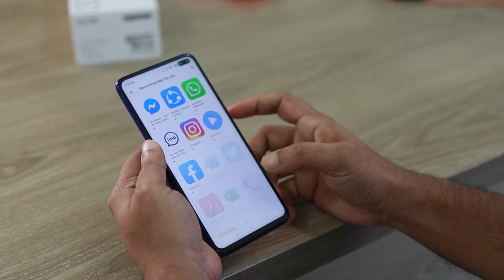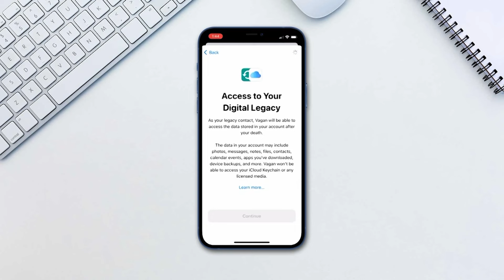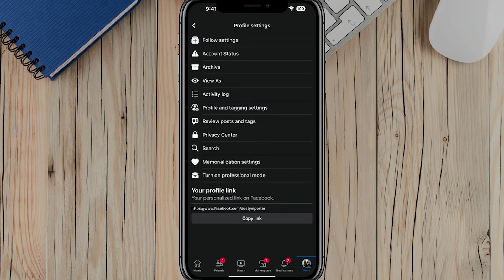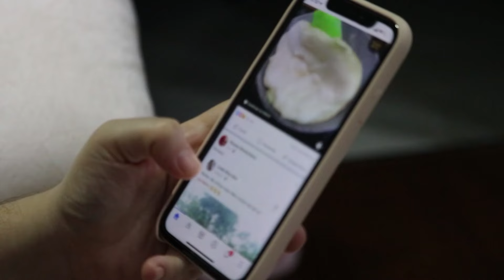Məhkəmə və Hüquq könüllüləri